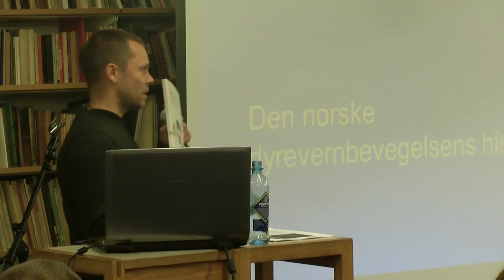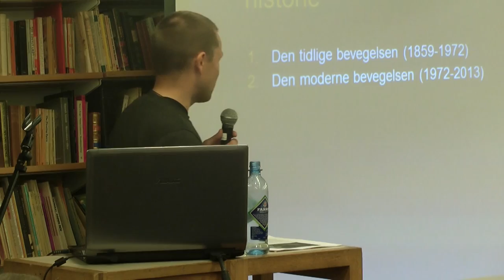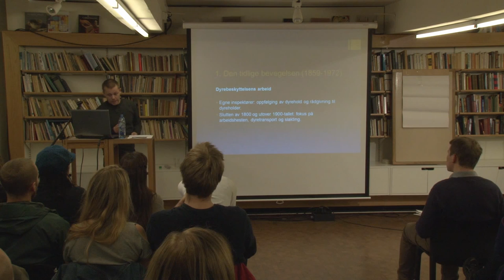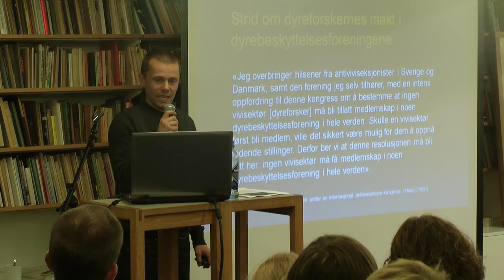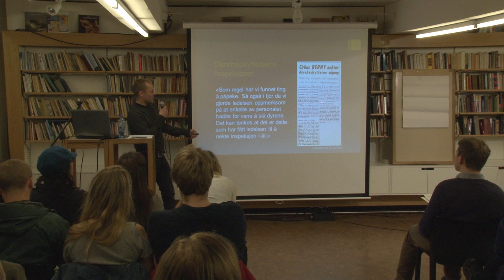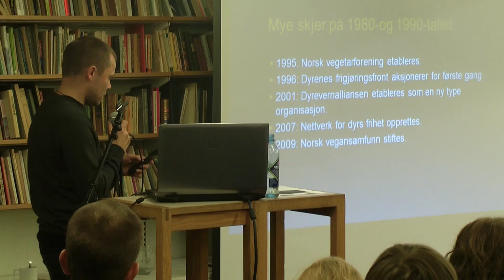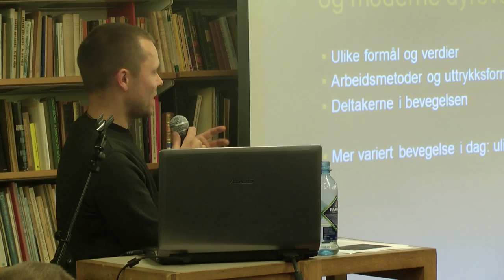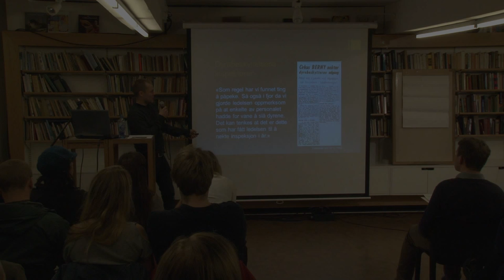Rune Ellefsen - Den norske dyrevernbevegelsens historie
Hvorfor er det viktig å kjenne sin egen historie? Hvilke utfordringer har gjentatt seg gjennom dyrevernbevegelsens historie? Og hva kan vi lære? Hva skiller dagens bevegelse fra den tidligere? Og hvorfor er det viktigere enn noen gang å ha gjennomtenkte strategier for dyrevernarbeidet?

Rune Ellefsen er stipendiat ved Universitetet i Oslo, forfatter av "Med lov til å pine: Om bruk og beskyttelse av dyr" og har bakgrunn fra dyrevernbevegelsen.

Foredraget ble holdt på Litteraturhuset i Oslo, fredag 4. oktober 2013 som en del av arrangementet Dyrevernseminar - Hvordan drive effektivt dyrevern?